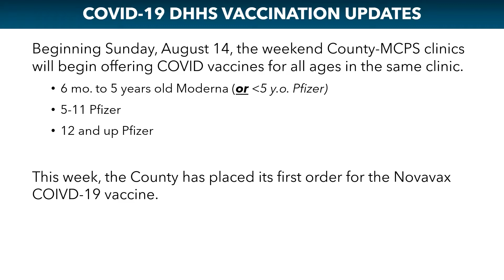County Places Order for Novavax COVID-19 Vaccine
This week, Montgomery County placed its first order for the COVID-19 vaccine developed by Gaithersburg-based Novavax.

In July, the U.S. Food and Drug Administration (FDA) issued emergency use authorization of the vaccine for adults. It is the first protein-based COVID-19 vaccine authorized in the U.S., according to a release from Novavax.

The county will likely put information online after doses are received and residents who have been waiting for this specific vaccine can find out how to set an appointment, said Sean O’Donnell, Montgomery County Department of Health and Human Services (DHHS) Public Health Emergency Preparedness Manager, during a media briefing Wednesday.